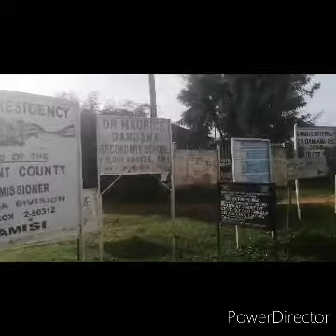TIRIKI GRADUATION CEREMONY